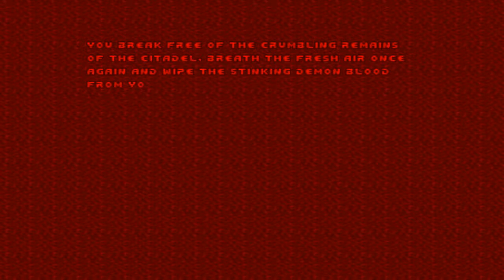Doom with Scimitar.Map 20 + Map 21(FINAL)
Map20:E3M9:Blood! + Map21:The End(FINAL)